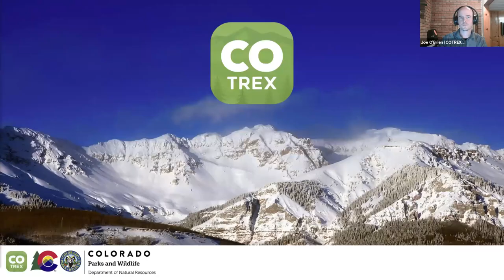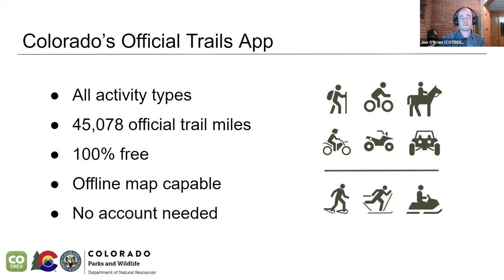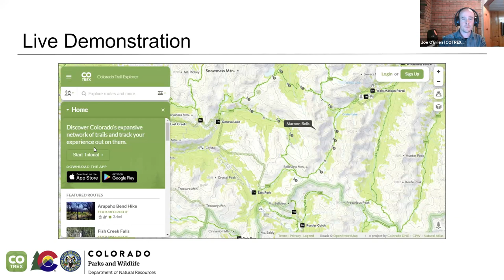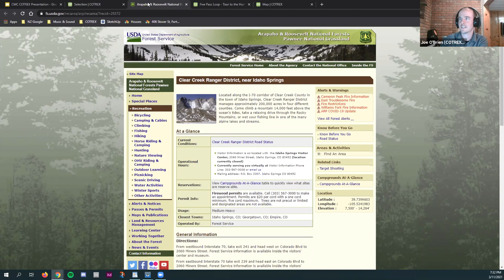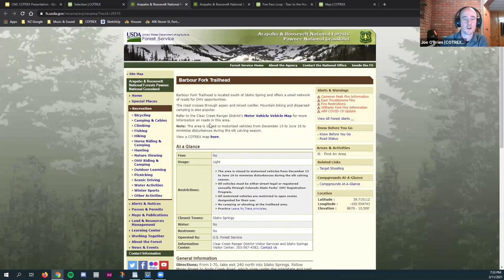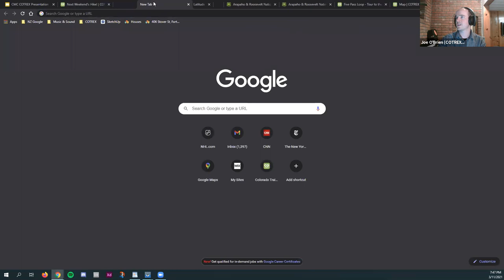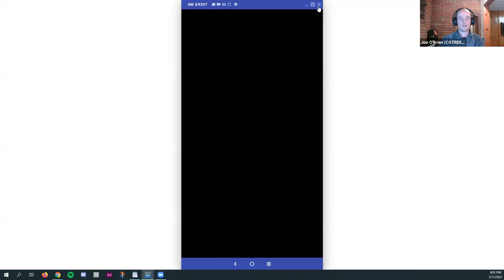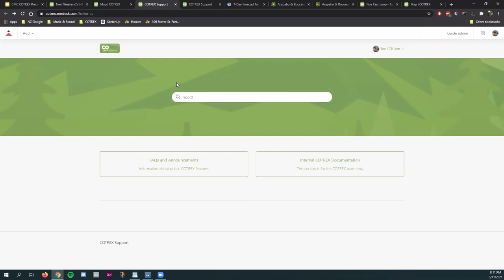Module 2 COTREX Overview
Application use by BPX to plan out trips and review trails. Available for free on either your desktop or mobile device, COTREX offers the most comprehensive trail map available for the state. It is constantly being updated with data from over 230 land managers. We recommend consulting this data when planning your next trip or school field day.